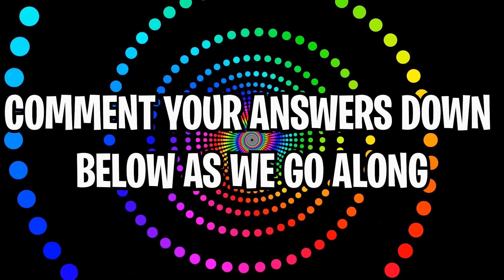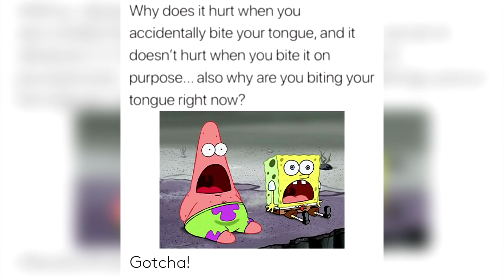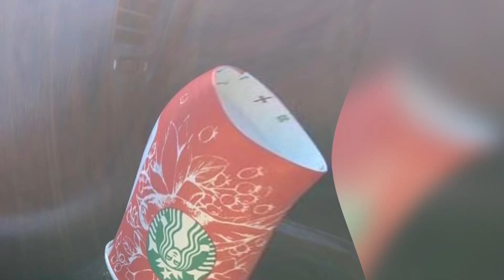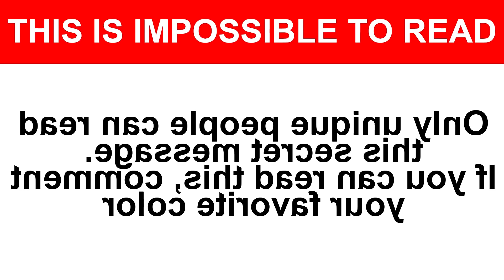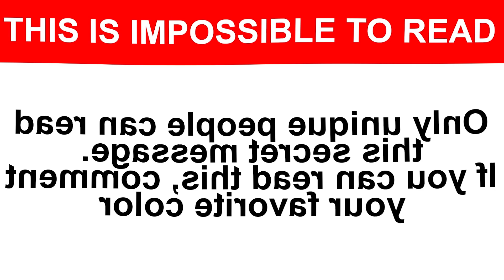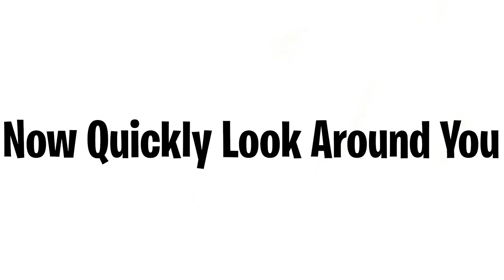This Video Will Make You See Everything in Blue Color! 😨🔵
This Video Will Make You See Everything in Blue Color! 😨🔵 Todays Optical Illusion Is Going To Be Really Crazy Because You'll See Everything In A Certain Color!